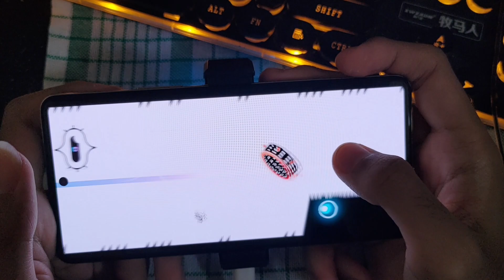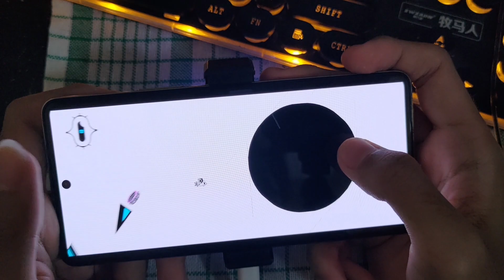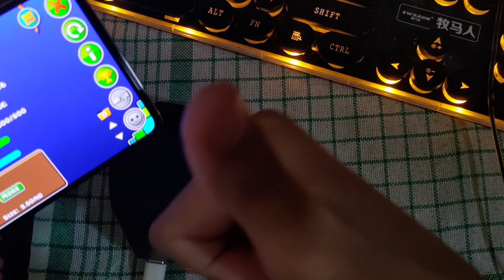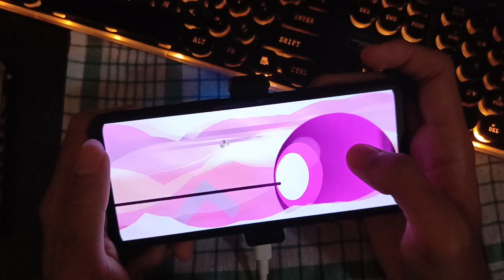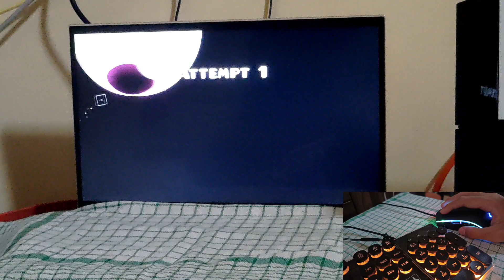"ispywithmylittleeye" but i play it in diffrent device as possible LoL